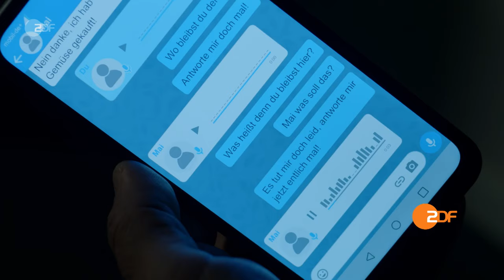Mandat für Mai - Trailer | Filme und Serien | ZDF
Alle neuen Folgen der neuen Serie „Mandat für Mai“ findet ihr